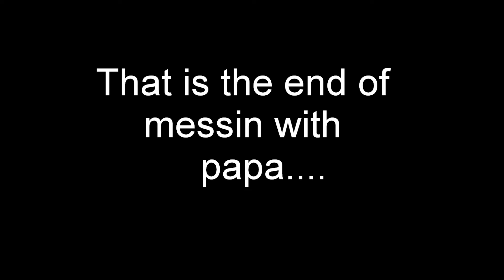Messin With Papa: The Last Episode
This is the last video of John Miler. He has become too old for anymore videos.
(John Miller does the death growl at 0:53-0:57)